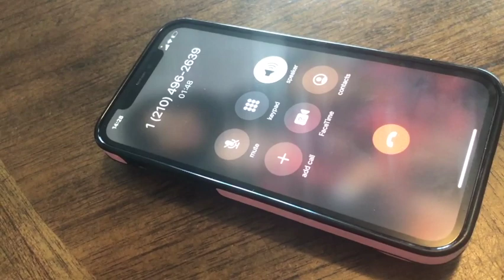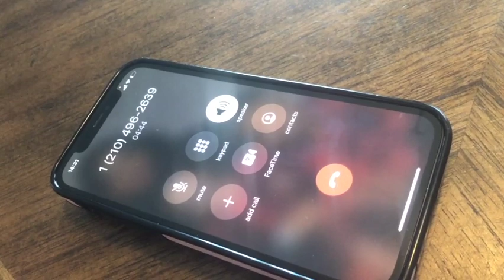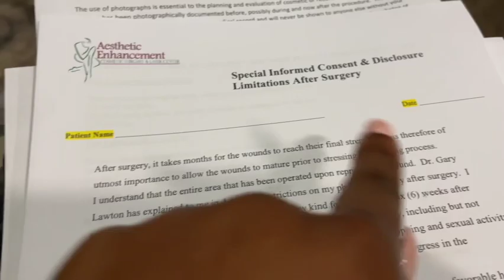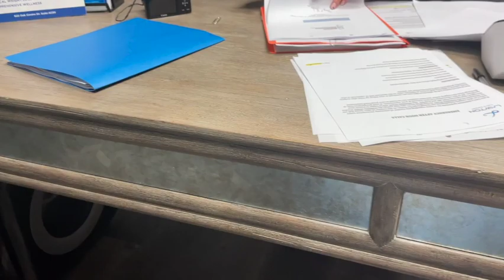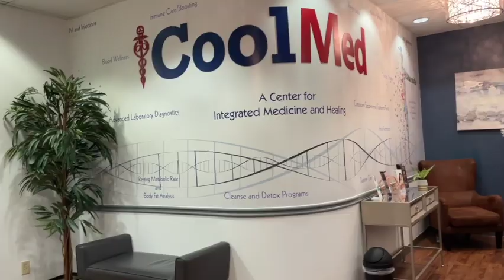WHAT TO EXPECT @ PRE-OP APPOINTMENT *BREAST AUGMENTATION JOURNEY*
plasticsurgery Here's everything you need to know sis--We talking about the Pre-op in this video; I'm sharing my experience at my appointment in preparation for my upcoming Breast Augmentation surgery!

Snap Chat: Takiah_C